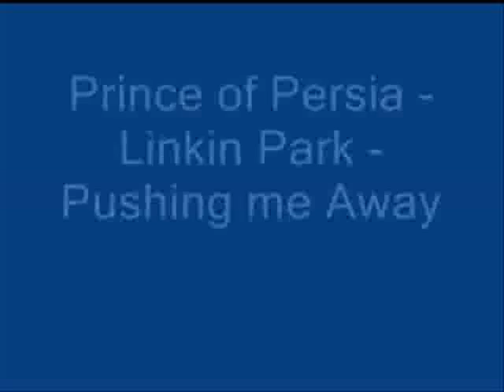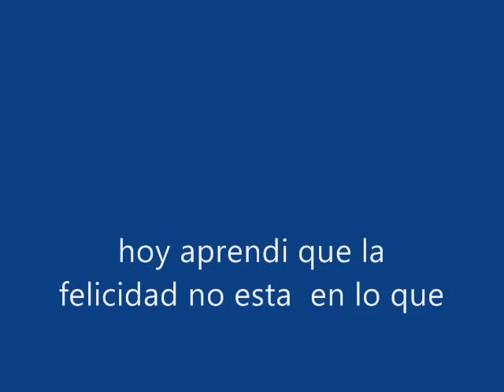VIDEO PRINCIPE DE PERSIA NO QUEREMOS OTRO HERUES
creado por juan serrano